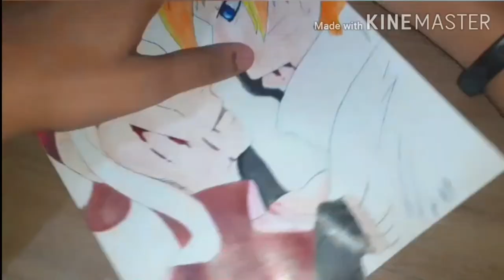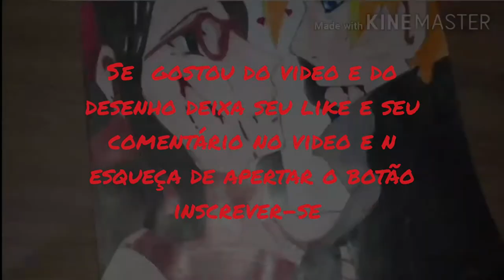Speed Drawing - Boruto Uzumaki and Sarada Uchiha ("SHIPPUDEN" Version)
Salve galera sejam bem vindos a mais um video e no video de hoje eh um Speed Drawing do casal Boru Sara eh uma historia de amor espero que gostem
    vim trazer um desenho desse casal que futuramente pode se tornar lendas muito poderosos

materiais .
lápis de cor das cores:
amarelo,laranja,vermelho,preto,azul,cinza,laranja,verde,tom de pele,marrom,rosa.

 esse e o primeiro speed drawing boruto and sarada que eu já fiz. mas pra frente irei how to draw, draw my life, drawing